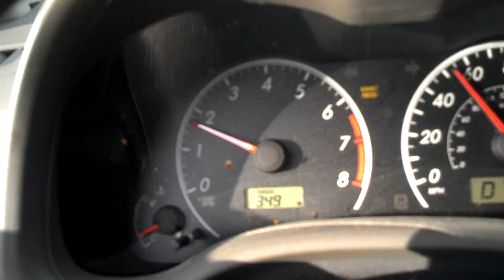Chemtrail nightmare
Disasters in Maryland a brewing?  Nah just aluminum lungs